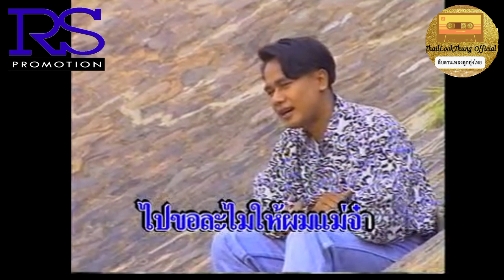ทหารใหม่ไปกอง สันติ ดวงสว่าง (OFFICIAL MV)